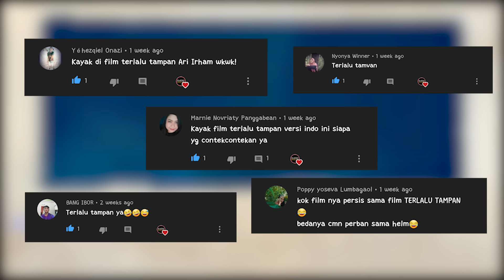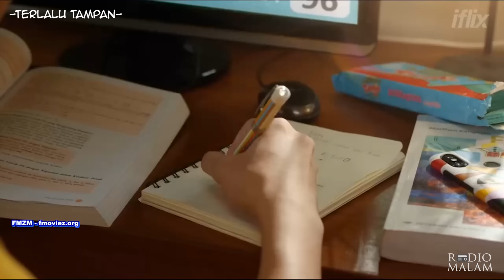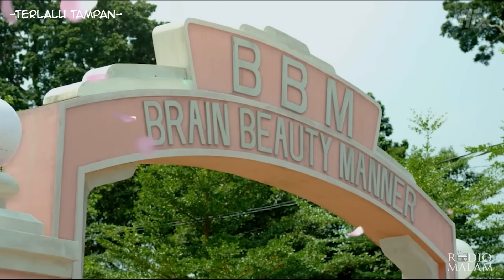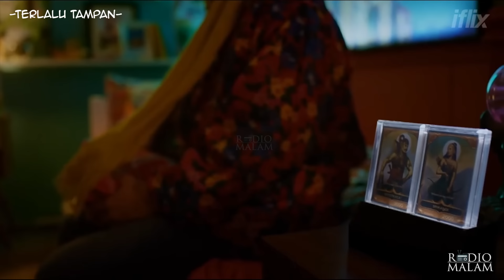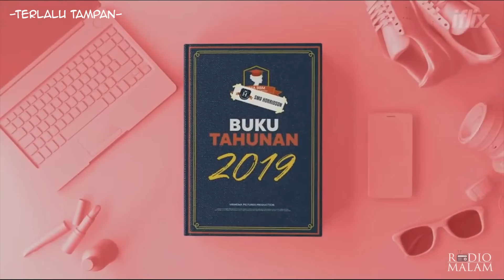PRIA TERTAMPAN DI INDONESIA - Alur Film Terlalu Tampan (2019)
Selamat Malam Peramal semua, kali ini kita akan mereview atau merangkum seluruh alur cerita dari film Terlalu Tampan.
Film ini menceritakan tentang anak laki-laki yang terlalu tampan, bahkan saking terlalu tampannya malah bikin banyak masalah dalam hidupnya.